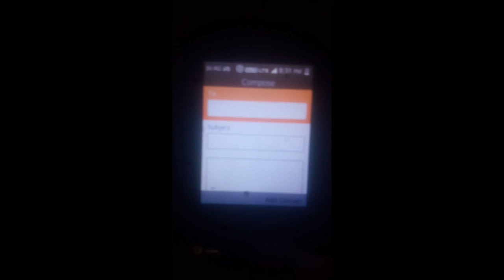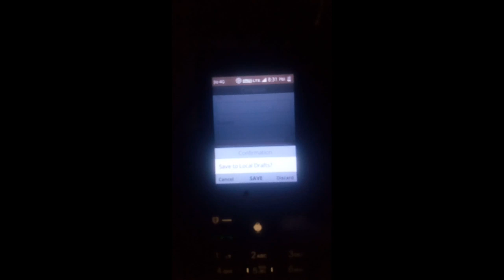Jiophone me aagya official Email app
And support me please

Request🙏